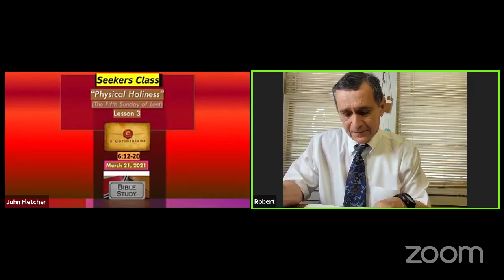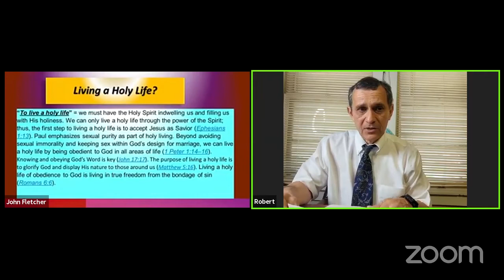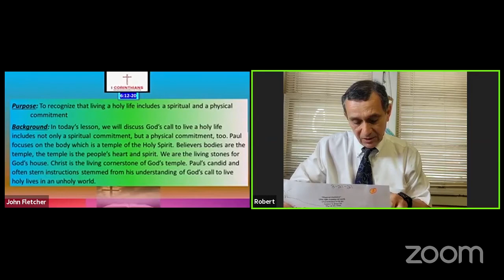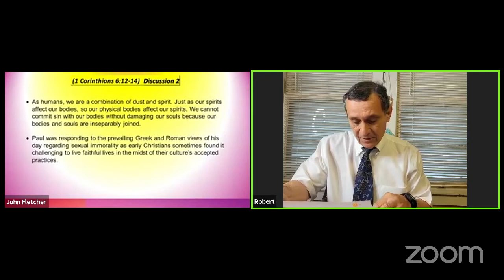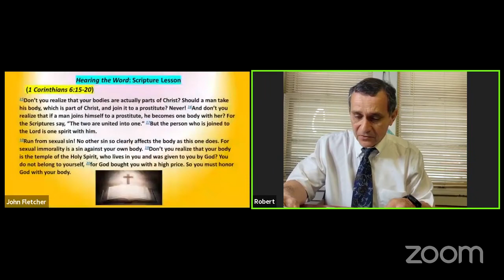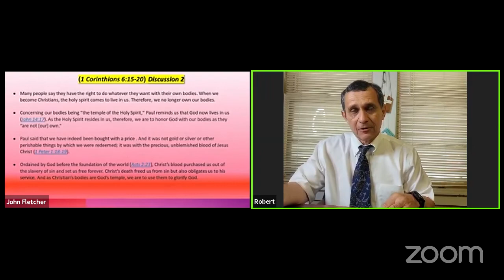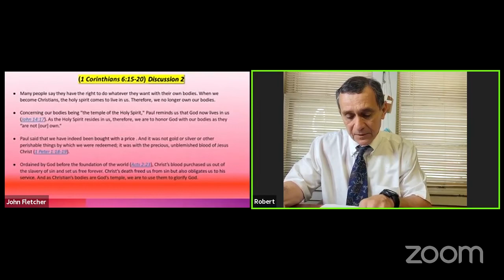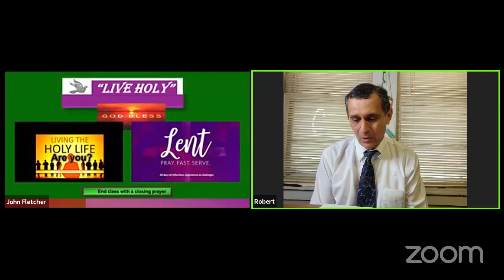Physical Holiness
What does it mean to say that our bodies are temples of God?

It's easy to keep up with Kelsey at our mobile